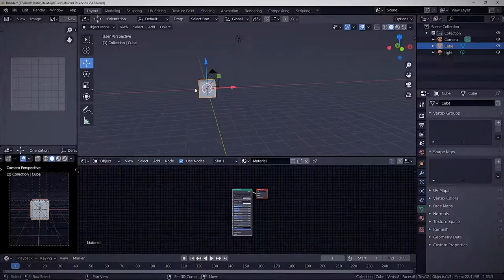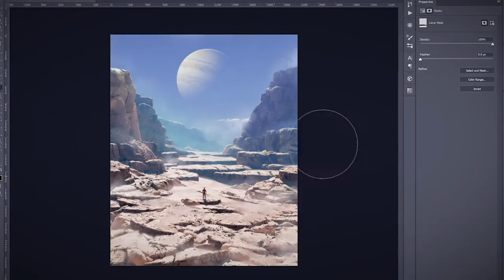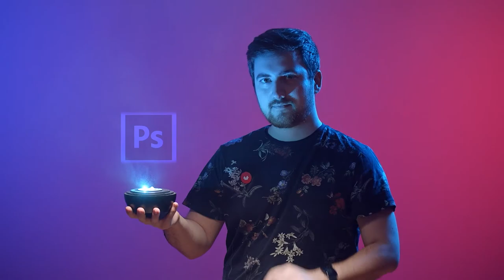Ilustración fantástica 3D con Blender